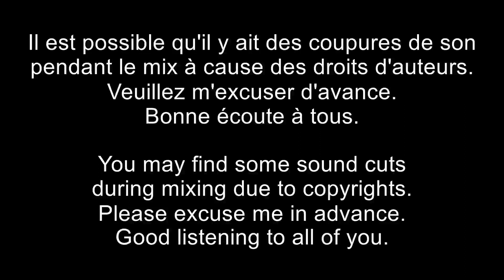DJ Nicosé - Mix Spécial Lartiste 1# (Octobre)(2024)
Playlist Mix :

1. Lartiste - Catchu Catchu
2. Lartiste - Dónde Cuándo
3. Lartiste Feat Nej - FOTO
4. Lartiste - Missile - Acte II
5. Lartiste Feat Dr. Beriz - Polygame
6. Lartiste - Combien Tu T’appelles ? - Acte I